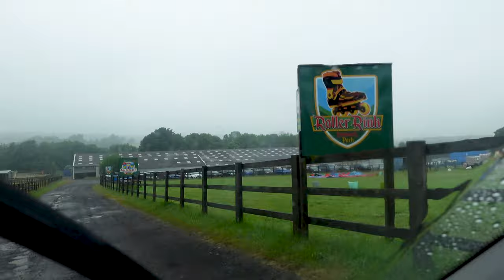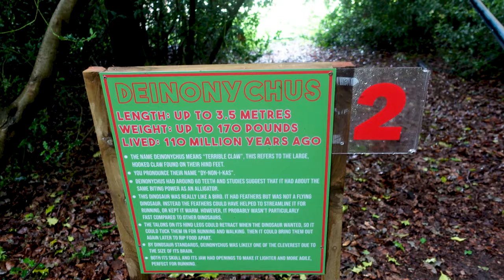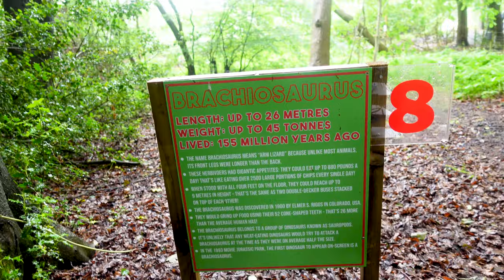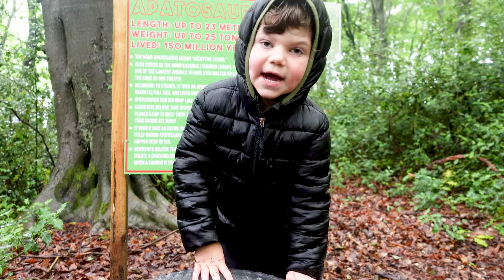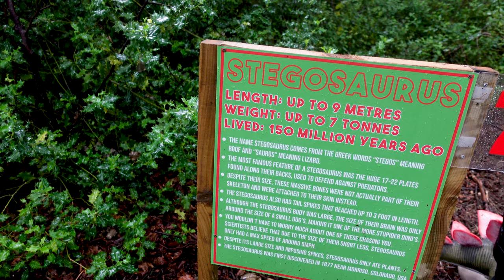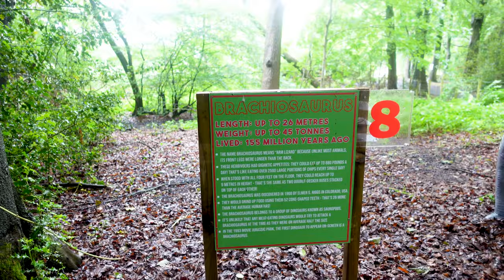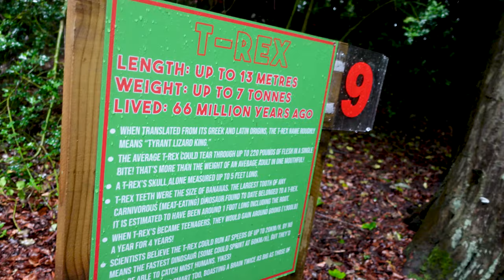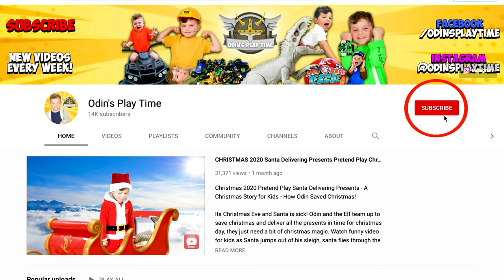GiANT T-REX ENCOUNTER AT DiNOSAUR PARK! Holmside Park Dino Rextacular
Giant Life Size T-Rex & Little Dinosaurs at Holmside Park Kids Dinosaur Event. Odin went on a Jurassic Quest to find all the dinosaurs in the dino forest at Holmside Dinosaur Park Durham. Odin followed the dinosaur trail finding all the carnivores and herbivores before reaching T-rex ranch and meeting the GIANT T-REX!!

The dinosaur trail had lots of dinosaur facts so we could learn about dinosaurs.
- Did you know pterodactyl/pteordon have no teeth?
- What does Tyrannosaurus rex mean - Tyrant Lizard King
- What is the biggest dinosaur bone that has been found? Back bone of an Argentinosaurus
- What was the first dinosaur ever found? Megalosaurus

Can you name all the dinosaurs?
A - Triceratops, Pentaceratops, Brachiosaurus, Pterodactyl/Pterodon, Stegosaurus, baby trex, Dinosaur eggs, Apatosaurus, Deinonychus, and the giant life size t rex!!

🦖🦕🦖 MORE DINOSAUR VIDEOS FOR KIDS  🦖🦕🦖

🦕 DINOSAUR HUNT with DINO ATTACK X-SHOT, REAL DINOS AND NEW ZURU DINO STRIKE HUNT SURPRISE EGGS